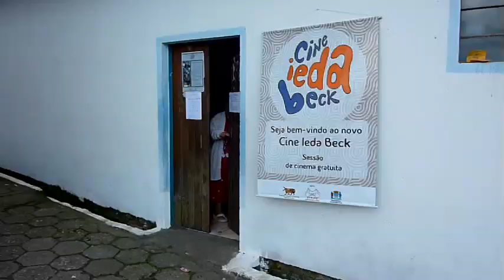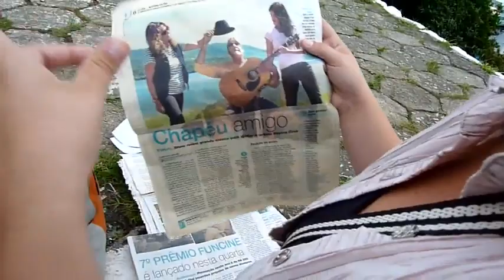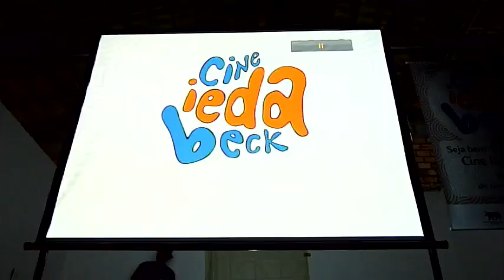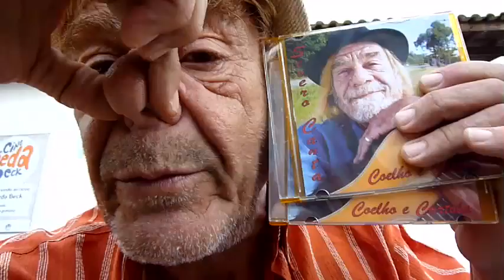Cine Ieda Beck na Costa da Lagoa - abril 2012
Em Abril de 2012 o Cine Ieda Beck levou o cinema catarinense para a Costa da Lagoa, reduto da cultura loca de Florianópolis. O filme exibido foi A Antropóloga, de Zeca Pires, longa gravado e ambientado na Costa da Lagoa. A comunidade local compareceu em peso nas duas sessões, lotando o salão paroquial. A equipe do filme também esteve lá para falar sobre o filme e fazer o retorno à comunidade que apoiou a produção do prestigiado filme catarinense. E de quebra, o ator e cantor Severo Cruz - que mora na região desde que atuou no filme - compareceu para dar suas pitadas de humor e irreverência no evento.

O Cine Ieda Beck, que está itinerando pela ilha no seu quarto ano, é coordenado por Sofia Mafalda com a ajuda de Tiaraju Verdi, Alan Langdon e Fabíola Beck.

câmera e edição: Alan Langdon